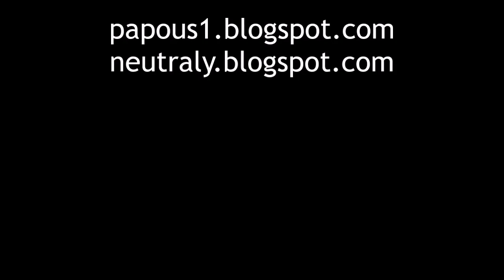Průzkum ferraty na Mlynářův kámen v Dolních Zálezlech, 13.11.2021